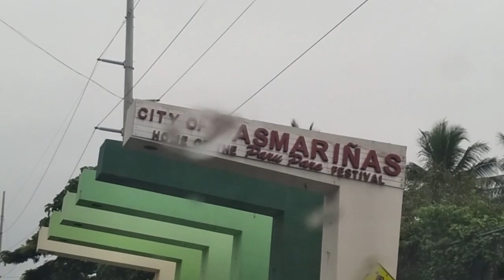VLOG #1 | Recollection with uhaY | Day One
- My Only Desire Cover with uhaY

servants.evangelizers,family

About the Vlog:

Cyrel Leonero, the SNDM Parish Choir's property manager, served as the host for this Recollection 2022 vlog. As the choir group members (SNDM Parish Choir and uhaY) travel to the retreat house - they experienced new perspectives and unforgettable moments, as they embark on the journey of self-discovery. As the choral group's day progressed , they shared quality time with everyone through the meals, sessions, prayer, and rehearsal, as well as joyous and humorous times with their fellow choirmates.

Santo Niño de Molino Parish Choir is a pioneer Catholic choir that has been serving in Santo Niño de Molino Parish Church in Bacoor, Cavite since 1988. With its 34 years of existence, the passion never fades and continues to serve the community through music.

Like, Follow and Share our Official Page - SNDM Parish Choir
Edited by: Jhon Cyrel Leonero